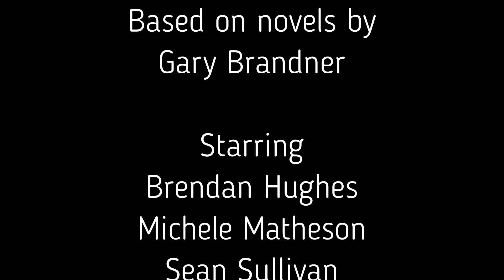Howling VI: The Freaks (1991) Film Review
CONTAINS SPOILERS!!! Review of Howling VI: The Freaks.